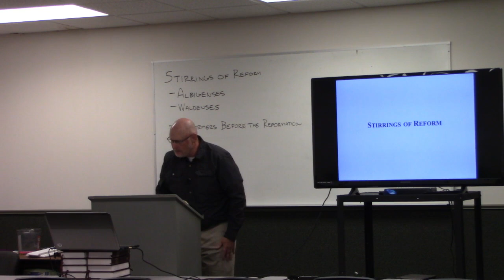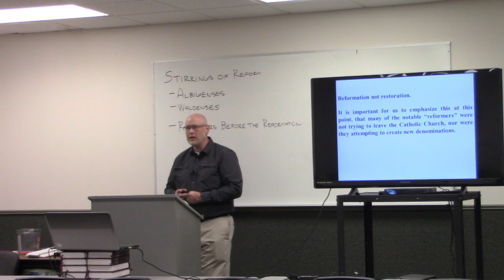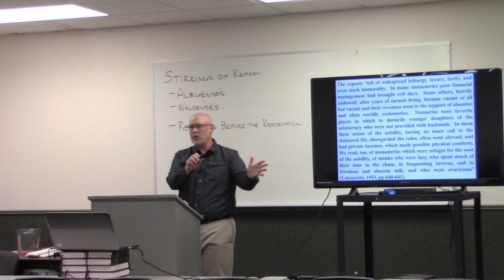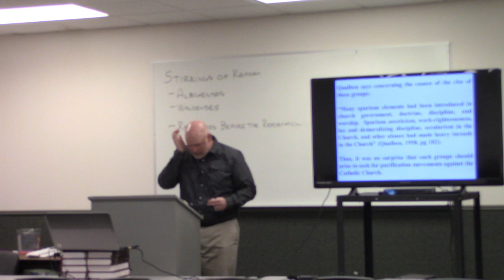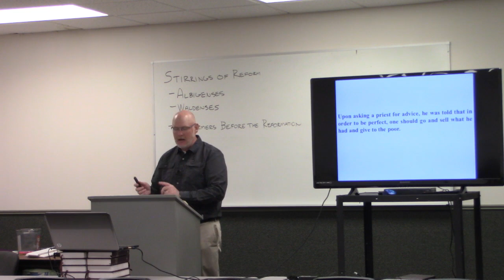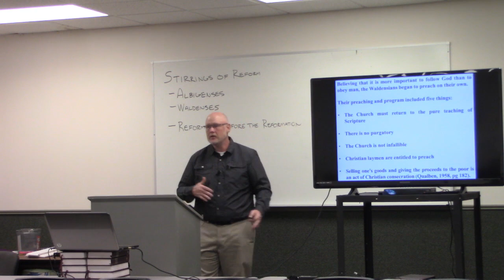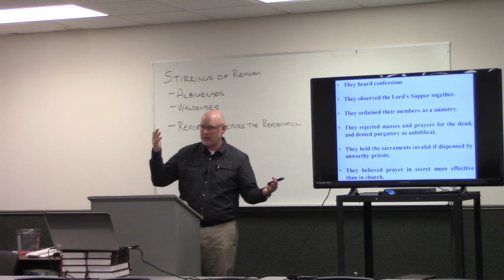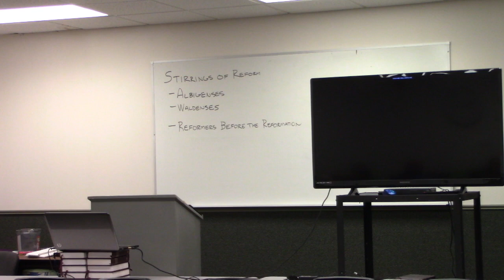Stirrings of Reform A McCormick 10012023